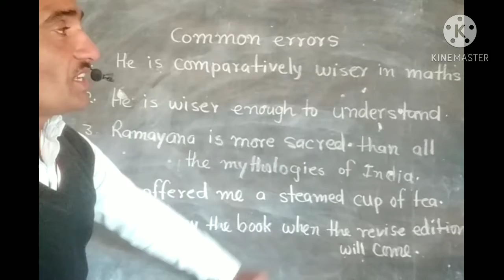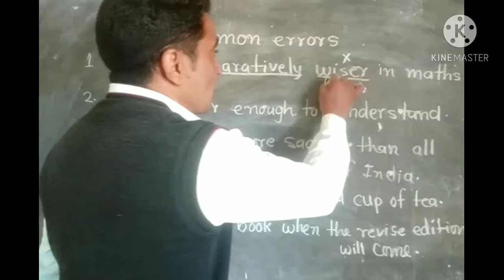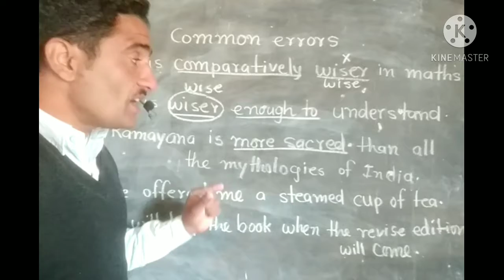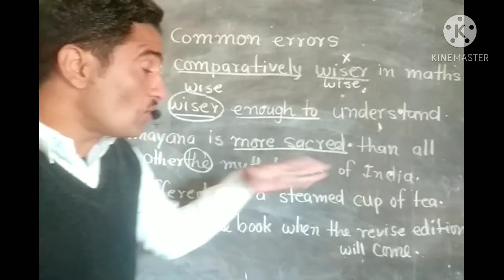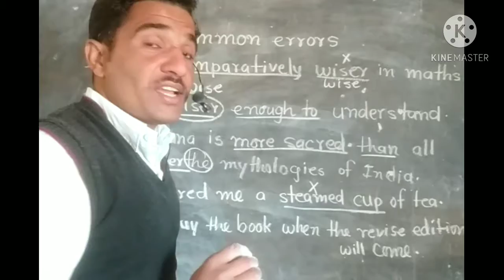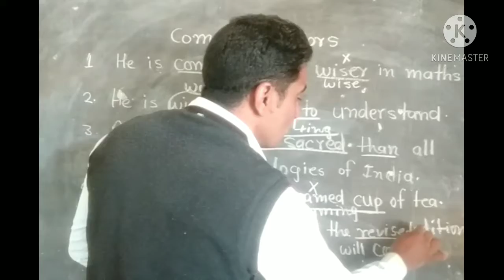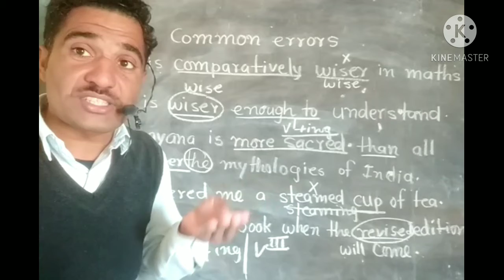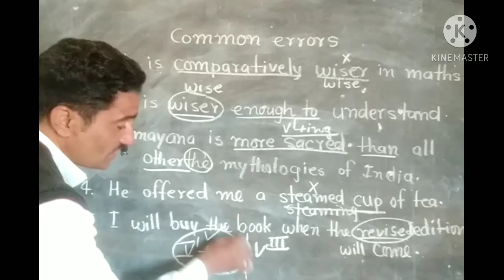Common errors concerning with adjectives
there are several types of common errors while using adjectives.